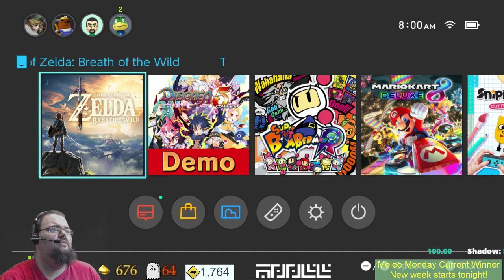Breakfast of the Wild - 97 - Buffet - Korockin' the Casbah, Korok the Casbah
I had the oddest dream where I only had 14 hearts, and 38 Koroks, with almost half the shrines were still not found, hardly any armor and was still having to sparingly use Sacred Weapons because I didn't have any better weapons in my inventory. Wait, it was all true? An alternate reality you say? Oh wow. Sure, next thing you're going to tell me is that MagSynchro is off for this week for his birthday celebration so every morning but Wednesday is going to be a buffet stream. What? It is? Then what are we waiting for, lets get those Koroks!

All awesome aside, just a reminder that moving forward our goal is 874 seeds before entering Hyrule Castle. We will get to Ganon, defeat Ganon, and save Hyrule!

Moving forward we're breaking our Korok hunt to every 25 Koroks saved then upgrade one piece of armor to level 4, and then return to hunting down, er, rescuing Koroks.

Chat Rules:
​We try to be family friendly, Sometimes we cuss. We dislike insults, people advertising their channel on ours, spamming, begging, and people who don't read chat and descriptions.

Further more, we ABSOLUTELY want to thank Shadow, Erin, TheMobileGamer, The Cubing Guy, DemonHuntress4Him, CursedMarkedGamer, Jay Nixon, Greg, ShadowNinja98 K and Time to Deliver a Pizza Ball for supporting us this month! Your contributions enable us to improve the channel in ways that wouldn't otherwise be possible.